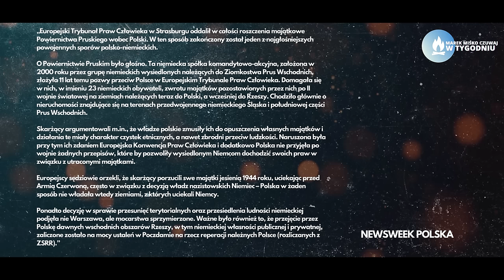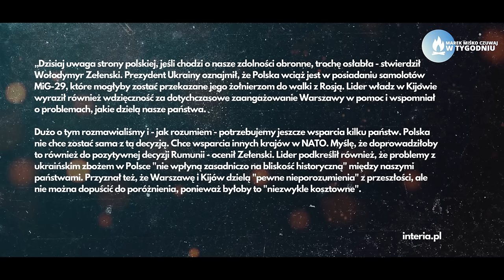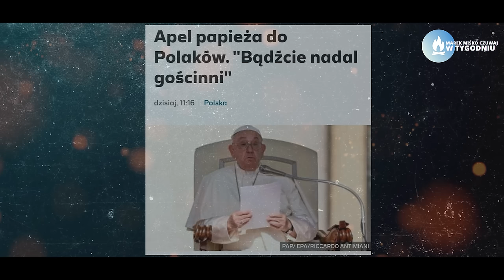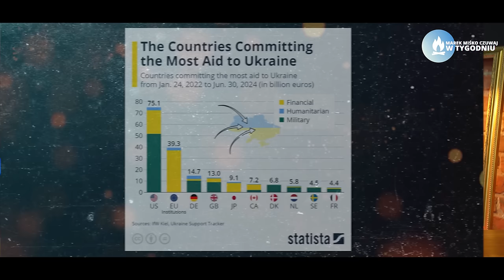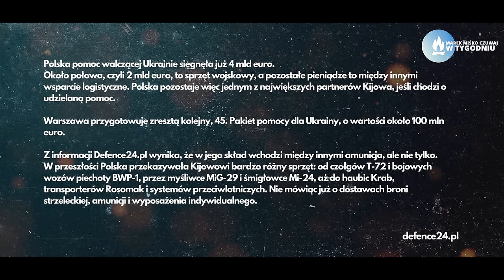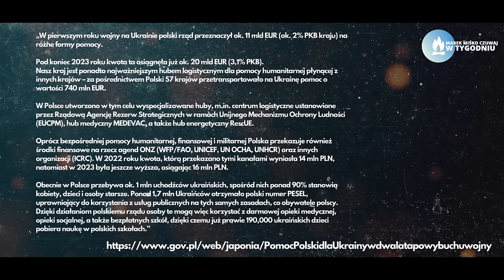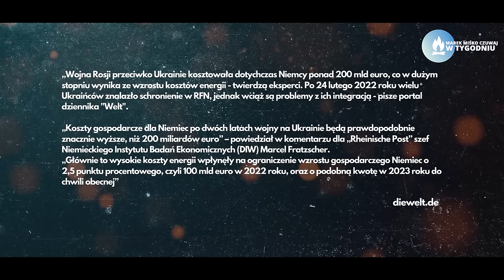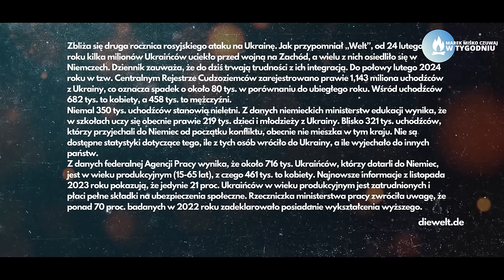Szantaż przeciwko Polsce! Miśko: Dej, dej, dej!